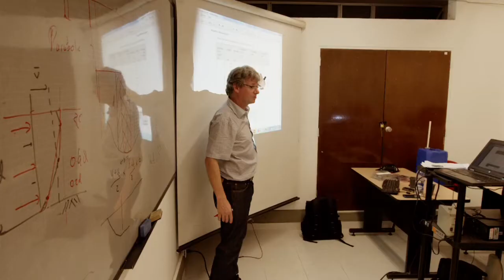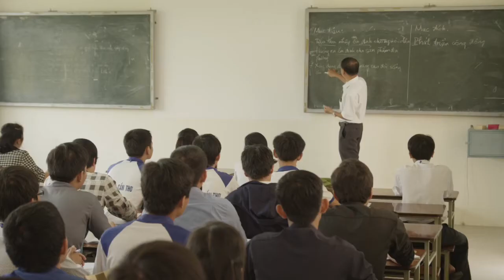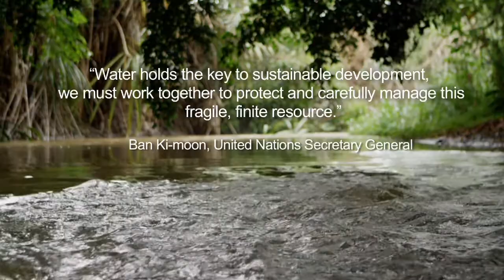IHE Delft 💧 Former corporate video IHE Delft Institute for Water Education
This film features IHE Delft by showcasing the Institute's activities in Delft, as well as its work in four countries across the globe: Colombia, Palestine, Vietnam and Kenya.